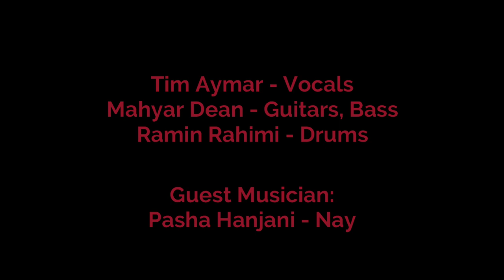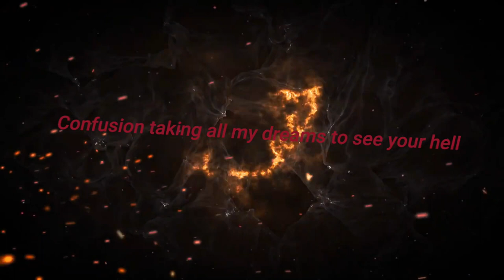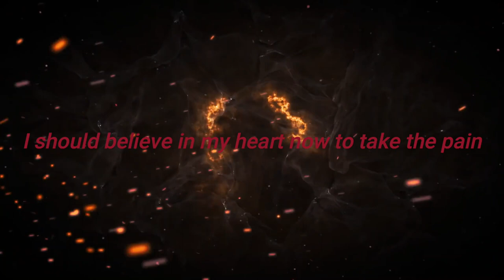ANGBAND - Visions In My Head - official lyric Video (PURE UNDERGROUND RECORDS)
"Visions In My Head" (official lyric video) is taken from the new Album "IV" - release date: July 24th, 2020 @ PURE UNDERGROUND RECORDS - available as CD and DL @ PURE STEEL SHOP

LINE-UP:
Tim Aymar – vocals
Mahyar Dean – guitars, bass
Ramin Rahimi – drums